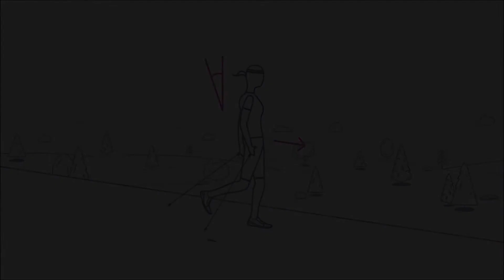Milline on õige kepikõnni tehnika?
13. mail toimub Tartu Maastikumaraton, kepikõndijatel on võimalik valida 23, 10 ja 5 km distantside vahel

Video valmis SEB ja Klubi Tartu Maraton koostöös.